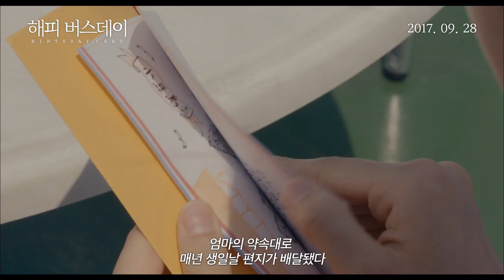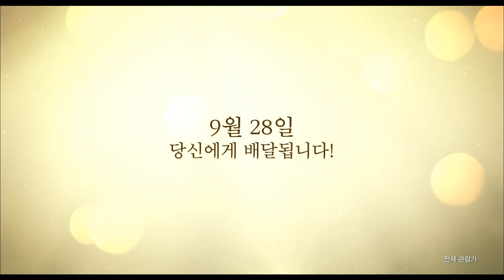[해피 버스데이] 스무살 생일에 받게된 엄마의 마지막 생일카드.. (2017.09.28)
[해피 버스데이]
감독: 요시다 야스히로
출연: 미야자키 아오이, 하시모토 아이, 유스케 산타마리아, 스가 켄타
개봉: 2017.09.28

“엄마가 약속할게, 매년 생일날 카드 써준다고”
“11살 생일 때도 줄 거야?”
“그럼! 어른이 될 때까지 계속…”

엄마가 떠나기 전 약속한 대로, 일 년에 한 번씩 생일카드를 받게 된 ‘노리코’.
생일카드 속에는 엄마 ‘요시에’가 딸을 위해 준비한 특별한 선물들이 담겨있다.

항상 밝고 씩씩한 엄마와는 달리 주연보다는 조연이고 싶었던 ‘노리코’는
엄마의 생일카드와 함께 매년 특별한 추억을 쌓으며 조금씩 성장한다.
그리고 드디어 스무 살 생일을 맞이한 ‘노리코’는 엄마의 마지막 생일카드를 받게 되는데…